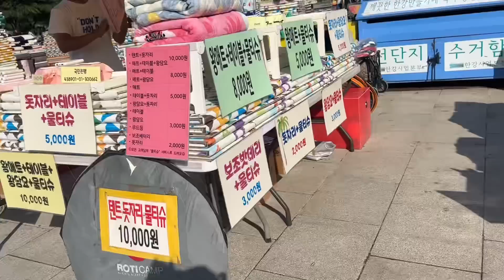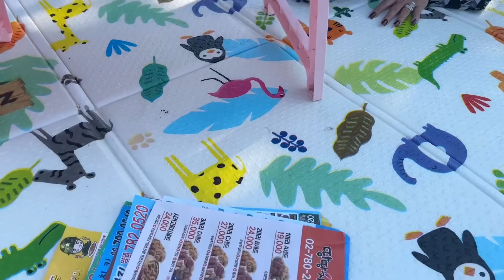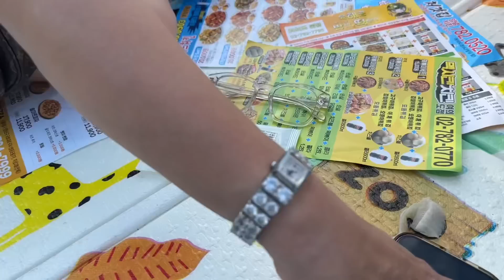Minh Dũng qua hàn quốc hành nghề xem bói,phát tờ rơi,tích cóp mua được căn nhà kế bên sông Hàn